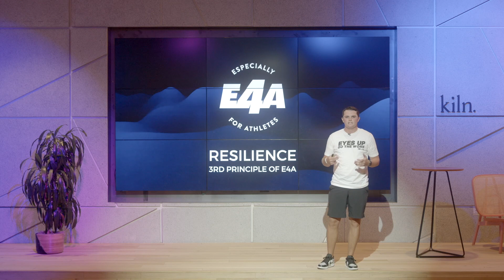E4A Stage - Resilience (Elijah Turner)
E4A at the Kiln Building giving a TED Talk style keynote address. This speaker is golfer Elijah Turner speaking about the E4A principle "Resilience" in relation to how in the game of golf, you have to be resilient.

Learn More by going to E4A.org